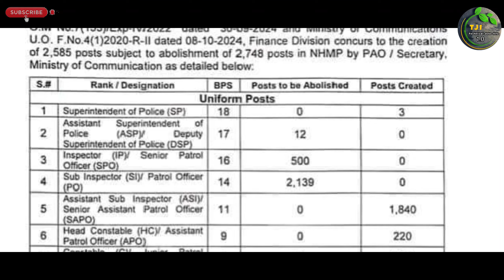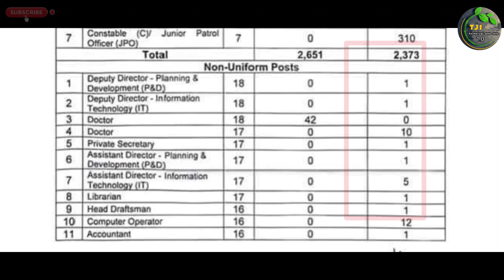National Highways And Motorway Police Upcoming New Jobs 2024 | Technical Job Info 1.0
السلام علیکم

Private Companies .